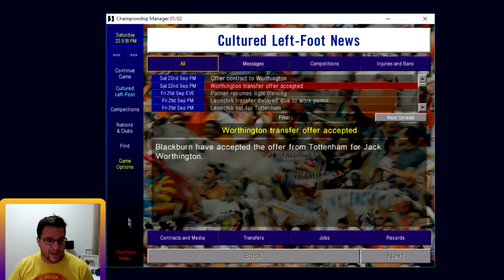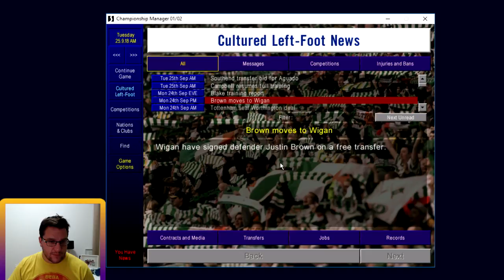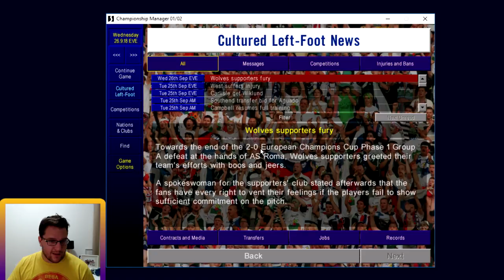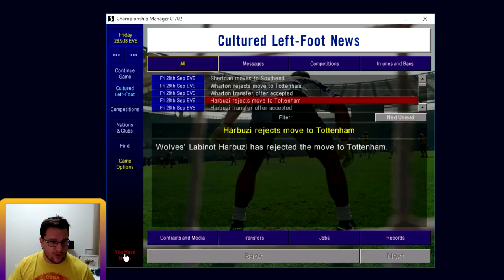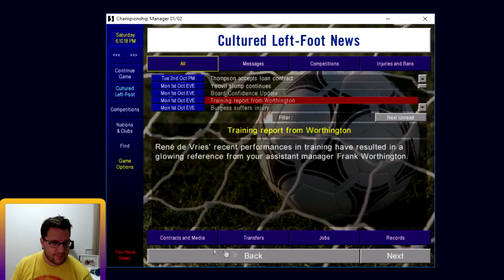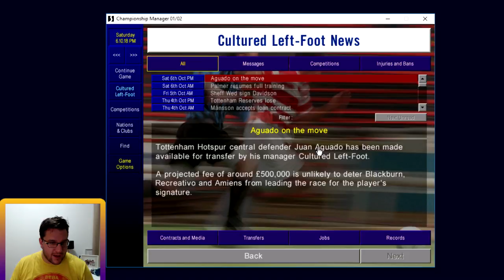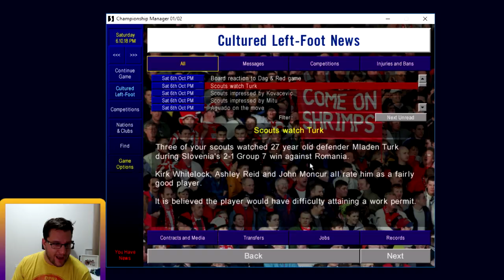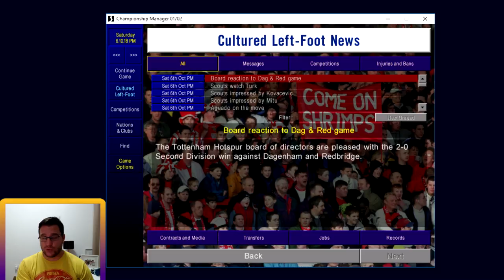CM0102 - NOSTALGIA GAMING - Resurrecting Spurs - Episode 5 - A ONE LEGGED OSTRICH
We take a trip down memory lane to play Championship Manager 0102 (CM0102 or CM01/02). This game was my childhood. It brings back great nostalgic memories.

We have holidayed till the 2018 World Cup final. Lets see what is happening in this alternate reality?